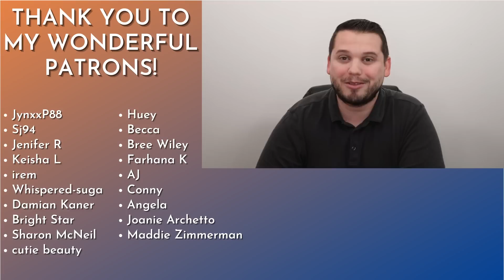Jazz Musician Reacts: BTS 'Proof' Live 20220613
Down the BTS Rabbit Hole! This stop, BTS Proof Live!

- - SOCIAL MEDIA - -
Andrew